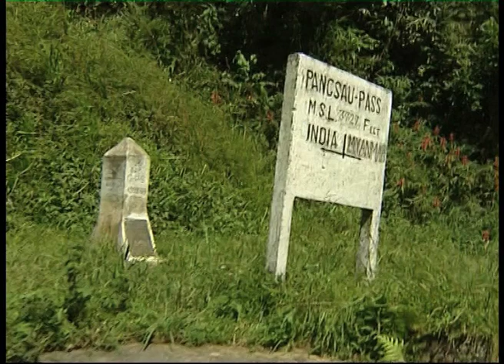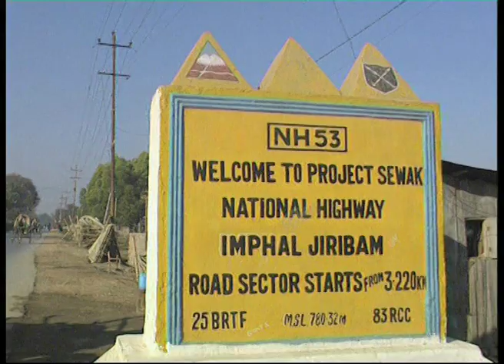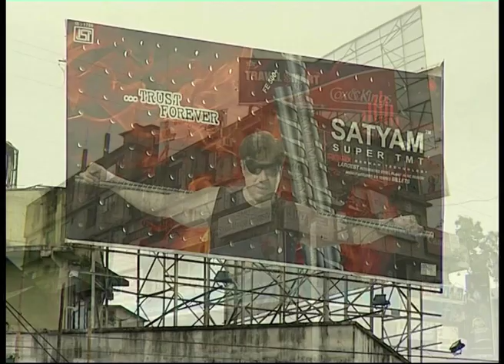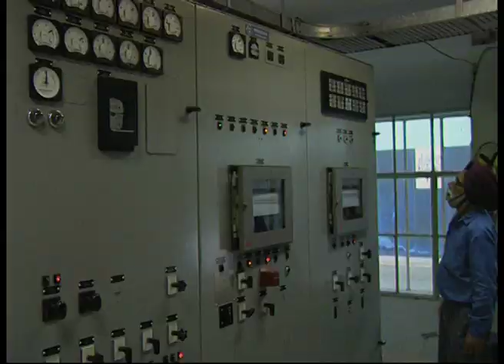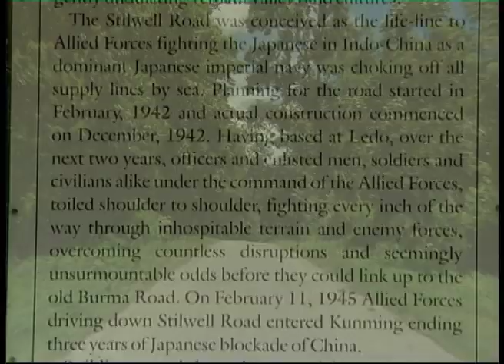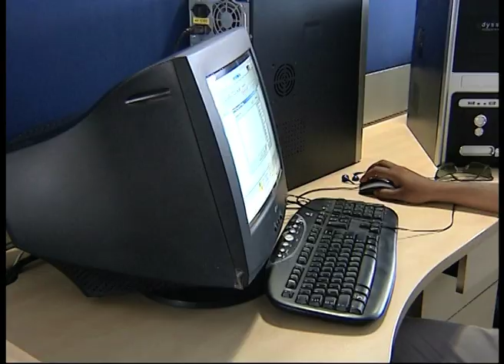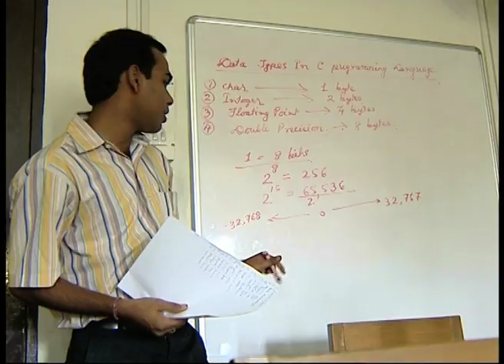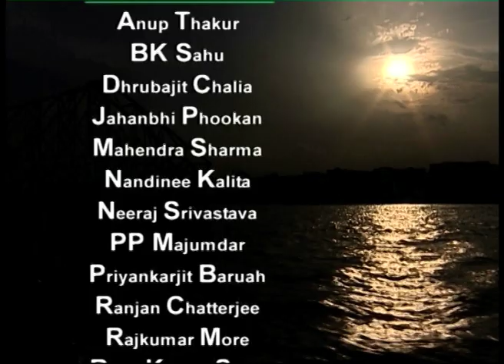History Deconstructed (Full Movie)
The film examines the policy initiatives in the North East to increase its social, economic and cultural interaction with the rest of the country. North Eastern India, due to its geographical isolation has not been developed at par with the rest of the country. Now, the Government of India with its 'Look East Policy' has taken a step to rectify this situation. There have been new infrastructure initiatives within this region such as the setting up of a network of highways, railways and pipelines. With a large number of educated and English speaking youth emerging from these states combined with a policy of integrating with the neighbouring states, the 'Look East Policy' aims to transform North-East India as a thriving social and economic belt.